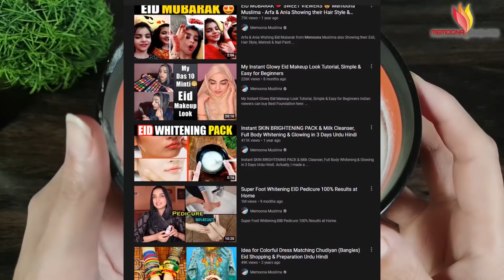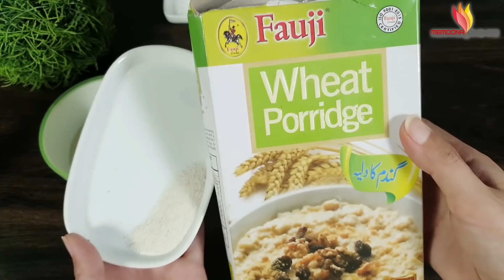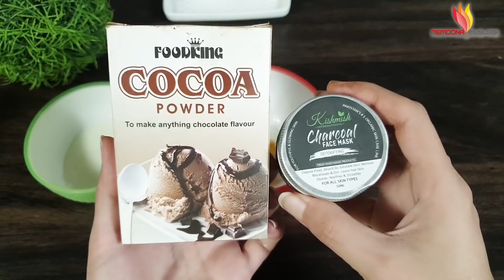EID GLASS SKIN YOGURT FACIAL AT HOME 100% RESULT IN SKIN LIGHTENING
GLASS SKIN EID FACIAL WITH YOGURT AT HOME